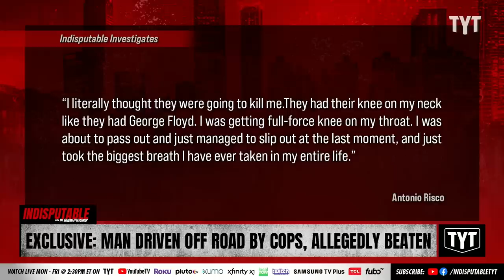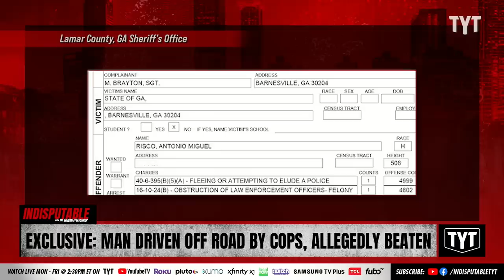EXCLUSIVE: Cops Flip Driver's Car, Release K-9 On Him, Beat Him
Exclusive dash cam video has just been released by Lamar County, Georgia Sheriff’s deputies driving 23-year-old Antonio Risco off the road while he was attempting to find a safe place to pull over. Dr. Rashad Richey and Dina Sayegh Doll  discuss on Indisputable.

230301__ID06Exclusive
IND_Exclusive